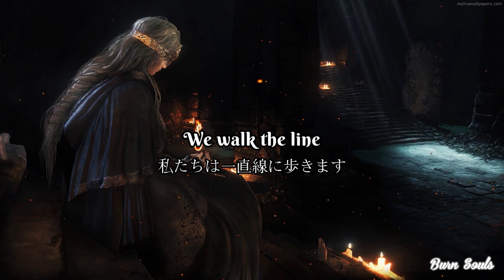[和訳] Darkness Inside - Astyria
私はこのビデオの画像や曲を所有していません。 チャネルはお金を稼ぎません (This channel doesn't generate revenue)